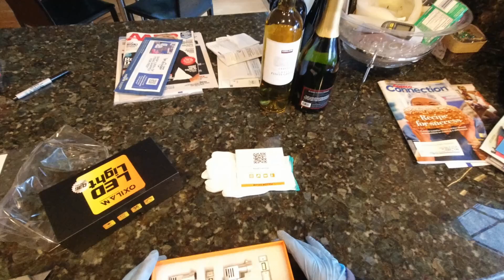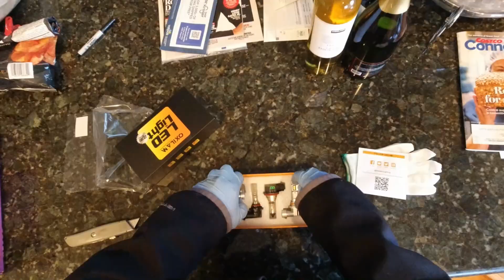2024 DIY: I Replaced the Headlamps on a 2016 Ford Transit with LEDs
March 29, 2024. Newer LED headlamps perform better illuminating the road, consume less energy, last longer than traditional incandescent bulbs and are more cost-efficient. I decided to upgrade the halogen headlamps to LEDs on our 2016 Ford Transit 350 HD.